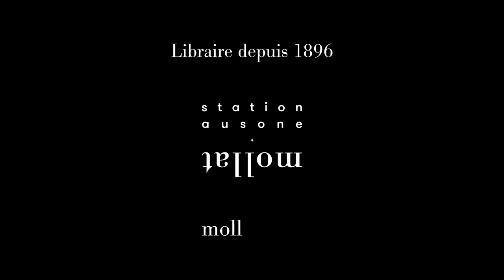David E.Hoffman - L'espion qui valait des milliards : l'histoire vraie d'Adolf Tolkatchev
David E Hoffman vous présente son ouvrage "L'espion qui valait des milliards : l'histoire vraie d'Adolf Tolkatchev". Parution le 26 mai 2023 aux éditions des Syrtes.

Traduction : Fabienne Gondrand